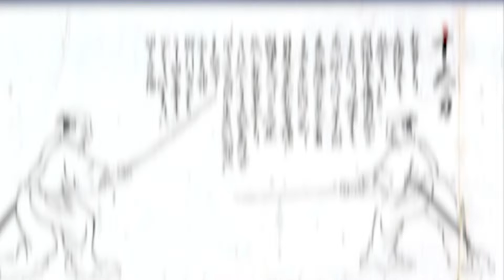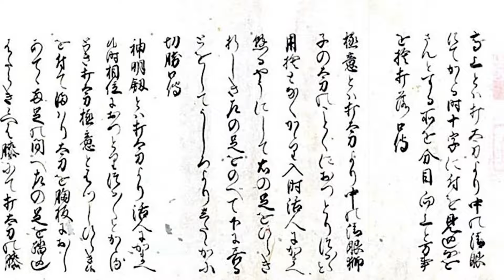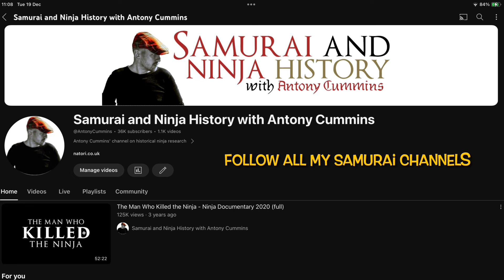This is how SAMURAI actually FIGHT (we think!)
This video is an edited version of the mini-documentary "This is Kenjutsu" produced by Antony Cummins and the Samurai and Ninja Historical Research Team. It was filmed and edited in Velencia by the European Bugei Society.  It is a demonstration based on our translation of the document known as the Shinkage-Ryu Heiho Mokuroku no Koto (新陰流兵法目録事). This document goes by a verity of names as is shown in the documentary but is often simply known as the Yagyu Ryu picture scroll. It must be fully understood that this document was not written by a single person, it was an amalgamation of knowledge which was developed between the 16th and 18th centuries and therefore contains contradictions within its own text. Our team has analysed all the available related medieval scrolls to provide the most accurate translation we can, yet still, there is room for improvement. It could be said that this demonstration is 90% accurate but parts may change depending on new information or a better interpretation because much of the information needed is either lost or is kept in private collections. Japanese kenjutsu practitioners may notice that the skills shown in this documentary differ from the skills which are often shown in the modern version of Yagyu Shinkage Ryu, this is because those skills have changed over time and anyone who has read the original scrolls can confirm this. That being said, we are very proud of the project which has taken two years to complete. We hope that you enjoy it and that you would like to help our team continue to do research of a similar nature. Please follow the links below to take you on to the points mentioned in the documentary.